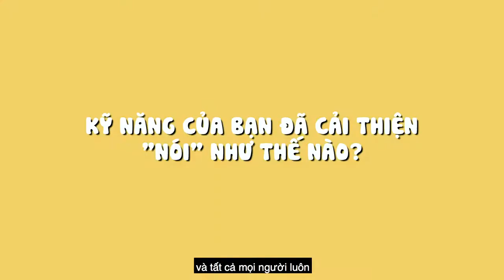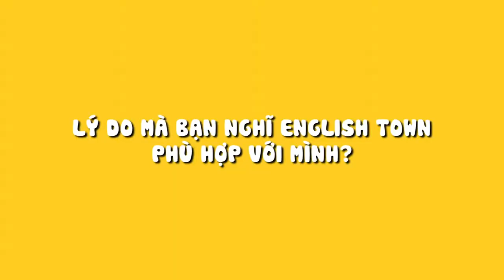[English Town] Nếu muốn nói được tiếng Anh, hãy tìm đến English Town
❗CHÚNG TA CHỈ THỰC SỰ THAY ĐỔI, KHI KHÔNG CÒN SỰ LỰA CHỌN NÀO KHÁC

Với môi trường 100% tiếng Anh như du học, định cư nước ngoài tại chỗ, bạn bắt buộc phải giỏi tiếng Anh.

Hãy cùng chị Thư, tham gia trải nghiệm thức tế thành phố tiếng Anh ngay giữa lòng Sài Gòn nơi mà bạn:
❣ Lấy lại tiếng Anh căn bản nếu bạn bị mất gốc
❣ Được chỉ từng lỗi sai cơ bản, học phát âm bài bản
❣ Đi học và nói chuyện với giáo viên bản xứ bất kỳ lúc nào
❣ Tiếp thu tiếng Anh tự nhiên trong môi trường 100% Tiếng Anh và không gian cafe siêu đẹp
💞 Và hơn hết là luôn được sự động viên, giúp đỡ của thầy cô và bạn bè tại đây giúp bạn vượt qua nỗi sợ Tiếng Anh.
🏠 ET 1: Lầu 4-5, Toà Nhà Sumikura 18H Cộng Hoà, QTB